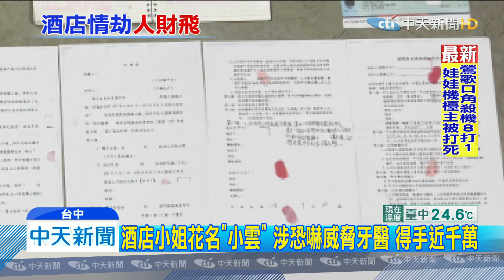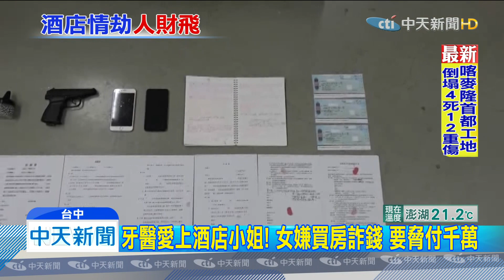20191223中天新聞 牙醫愛上酒店小姐！女嫌買房詐錢 要脅付千萬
台中一名已婚的謝姓牙醫，認識了花名「小雲」的李姓酒店小姐，以為遇到真愛交往，兩人說好投資房地產，但李姓女子卻連兩次，擅自用牙醫名字，買了千萬透天厝，要求他支付貸款，牙醫不從，酒店小姐祭出恐嚇，到診所舉牌，威脅曝光婚外情，牙醫只得就範，前後付出近千萬。